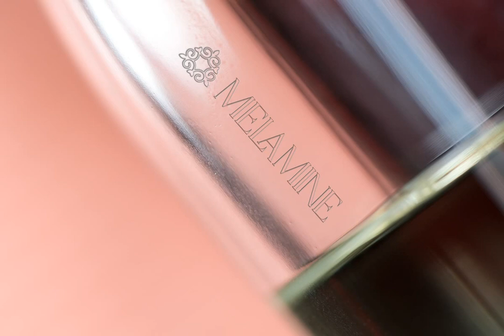Download Koela Font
Delve into the captivating realm of typography with our latest video showcasing the exquisitely designed Koela Font. Offered exclusively by the esteemed architects of Pentagonistudio, and available to procure through YouWorkForThem.

Gorgeously tailored for discerning artisans and creators, Koela's decorative facets injects an extraordinary blend of beauty and femininity into any text it adorns. Whether you're seeking a font to imbue a touch of elegance to your latest fashion venture or to infuse a dash of retro verve, Koela stands triumphant as both versatile and captivating.

Beyond its visual allure, Koela carries with it an effortless air of sophistication that embodies the Clean, Classy aesthetic that has enthralled the digital realm of late. Seamlessly bridging the gap between vintage-inspired grace and modern popular design trends, Koela is, at its core, a serif font that reverberates with character.

Explore the potential of Koela Font. Allow it to not just complement your work, but elevate it to a realm previously unimagined. Be enchanted by the charm of Koela, and let your stories unfold with grace and style.

YouWorkForThem Beauty Canva Fashion Feminine Popular Retro Serif Vintage. Embark on this journey with us, and let's script a gorgeous tale together.